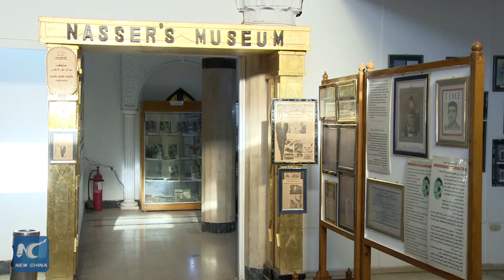Museum of late Egyptian President Nasser opens in Cairo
A museum of late Egyptian President Gamal Abdel-Nasser opened Tuesday in Cairo on the 67th anniversary of Egypt's July 23 Revolution.
  It tells the life and political accomplishments of Nasser through various exhibitions.
  It displays 170 rare photos of Nasser and newspapers marking the important events during his presidency.
  Nasser was the 2nd president of Egypt who served from 1956 until his death in 1970.
  He led the July 23 Revolution in 1952 that abolished monarchy and established a republic.